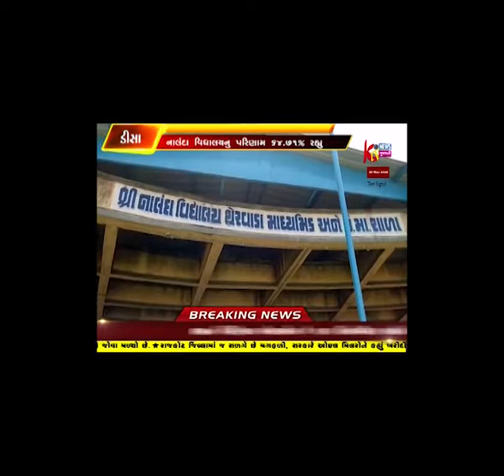DISA 2018 MA BORD DWARA LEVAYEL SSC BORD N PARIKSHA NU PARINAM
DISA 2018 MA BORD DWARA LEVAYEL SSC BORD N PARIKSHA NU PARINAM JAHER THAYU